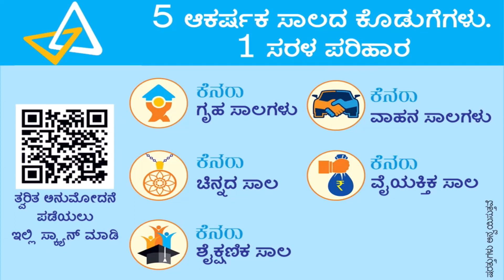ಹೆಸ್ಕಾಂ ಅಧಿಕಾರಿಗಳ ನಿರ್ಲಕ್ಷö್ಯ; ಬೆಳೆದು ನಿಂತ ಕಬ್ಬಿಗೆ ಬೆಂಕಿ; ರೈತರ ಆಕ್ರೋಶ...!!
ಕಾಗವಾಡ ತಾಲೂಕಿನ ಶಿರಗುಪ್ಪಿಯ ಉಗಾರ ರಸ್ತೆಯಲ್ಲಿ ಬೆಳೆದು ನಿಂತ ಸುಮಾರು 2 ಎಕರೆ ಕಬ್ಬು ಹೆಸ್ಕಾಂ ಅಧಿಕಾರಿಗಳ ದಿವ್ಯ ನಿರ್ಲಕ್ಷö್ಯದಿಂದ ಸುಟ್ಟು ಹೋಗಿದ್ದು, ಕೈಗ ಬಂದ ತುತ್ತು ಬಾಯಿಗೆ ಬರದಂತಾಗಿದೆ ರೈತರ ಪರಿಸ್ಥಿತಿ.